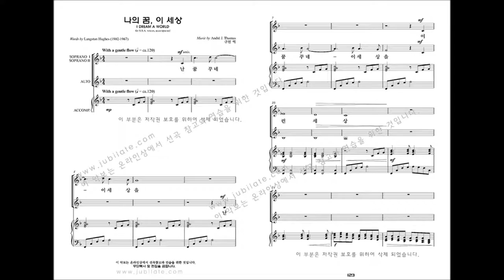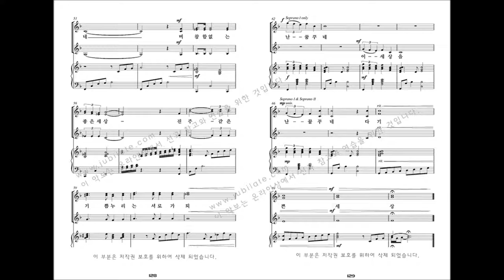[여성합창곡] 유빌라테 '음악으로 가득찬 밤' André J. Thomas 15. 나의 꿈 이세상